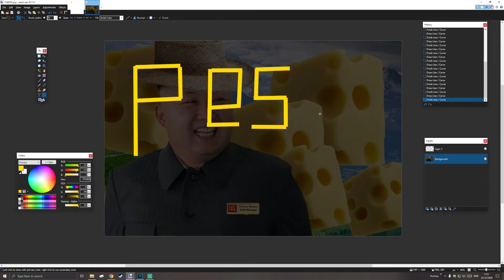Apex Ranked but we don't use guns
So we were having some bad Apex Legends matches and got a bit salty. I suggested we mess around to bring our expectations down and lighten the mood. This beautiful match ended up happening.

Music from Oblivion, Simpsons Hit and Run and the Wii Menus.

Highlights from Latex Leggends noob hour.